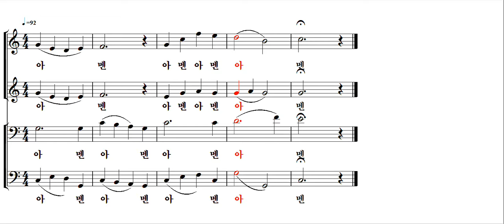영원하신하나님께 - 베이스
둔산중앙장로교회 할렐루야찬양대